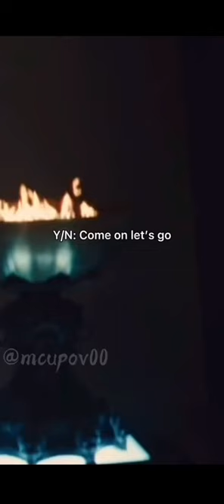Forever With Loki (P1)